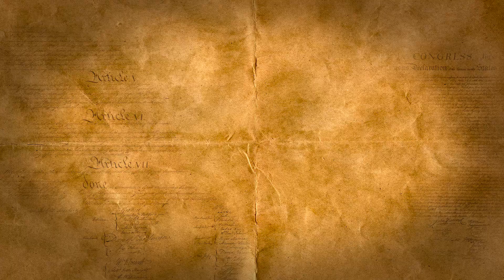LevinTV: Levin vs Obama: Round 6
Less than 3 days after the slaughter in Orlando, Obama is proving to be classless and a lousy leader. Shocker.